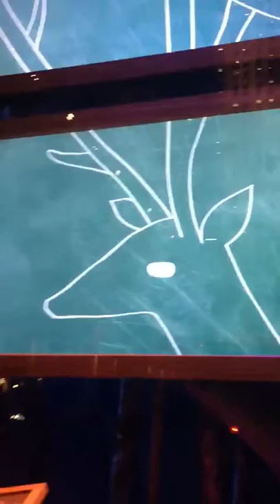Saks fifth window display 2012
Window display at saks fifth avenue new york